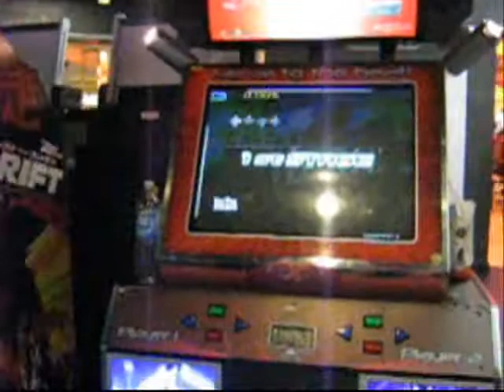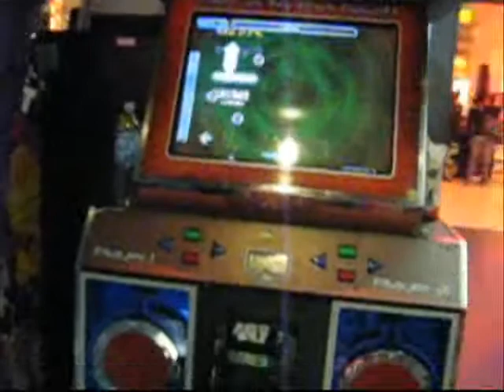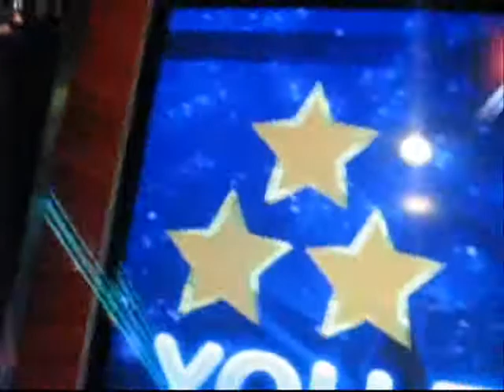99.85% Vertex Expert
Adrian aka BNS aka DML scoring 99.85% on Vertex - 6 exc FEC. His best score is 4 FEC.